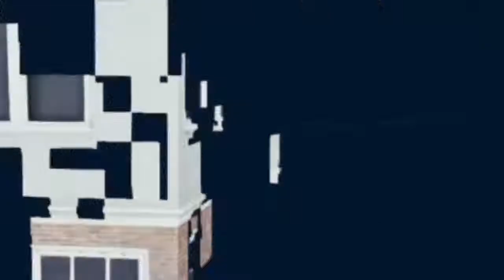police rollplay patrol code zero legal marijuana farm+ chase on watch dogs 2